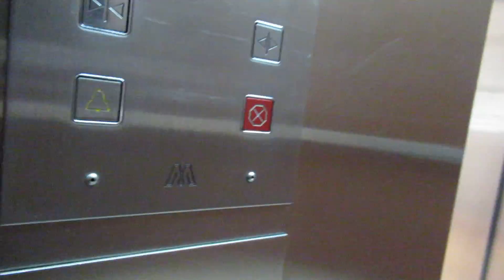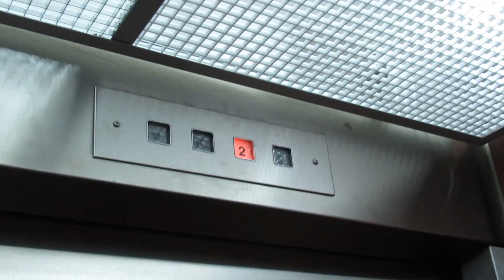RETRO MONTENAY HYDRAULIC ELEVATOR IN LAVAL QC OFFICE BUILDING